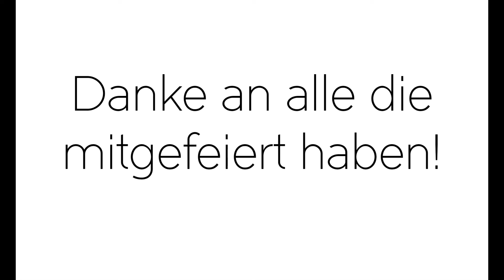Happy new year 2016 - party time-lapse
Big thanks to all our Guests and for this nice party!